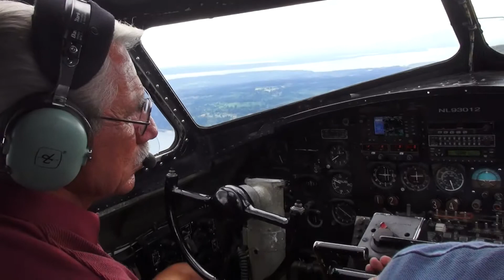Flying in a Boeing B17 Flying Fortress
Passengers experience flying in a Boeing B17 Flying Fortress.